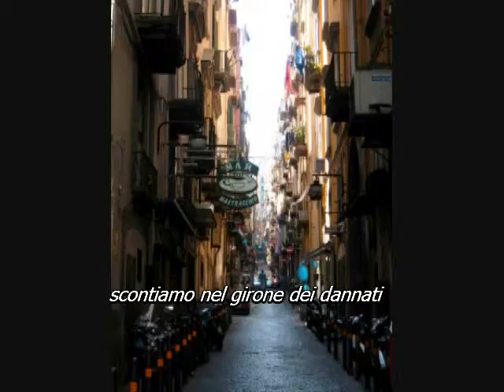"Non basta" di Luciano Somma 1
Una poesia del poeta-scrittore napoletano Luciano Somma